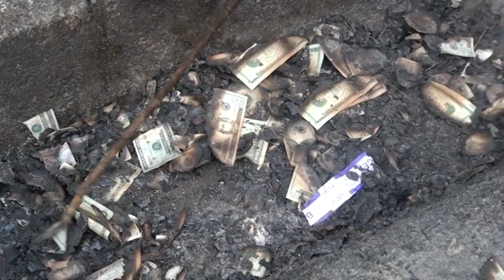km. 100 VÍA LAGO AGRIO QUITO, FUERON ASALTADOS DOS BLINDADOS DE LA COMPANIA VASERUM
SUJETOS FUERTEMENTE ARMADOS, SE ENFRENTARON CON LA POLICÍA NACIONAL Y CON EL EJERCITO LUEGO DE HABER EXPLOTADO UNO E INCENDIADO LOS BLINDADOS QUE TRASLADABAN 3 MILLONES 700 MIL DOLARES, EN EL ENFRENTAMIENTO FUERON REDUCIDOS SEGÚN EL INFORME DE LAS AUTORIDADES 4 DELINCUENTES FUERON DETENIDOS, 2 DE ELLOS RESULTARON HERIDOS